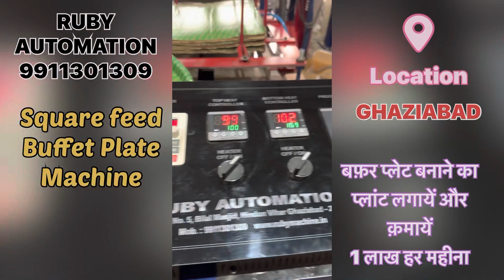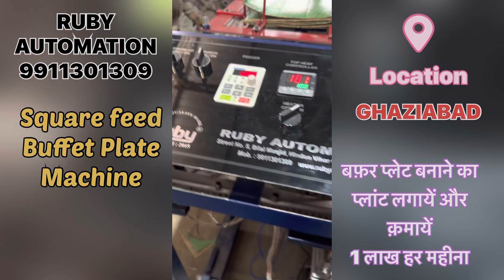बफ़र प्लेट बनाने की मशीन -Ruby automation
Hello,

This is MOHD ADIL from "RUBY AUTOMATION™"
Company.

AN ISO 9001:2015 &
C€ CERTIFIED COMPANY

Thank you for showing your interest in our Company Product.

We are largest MANUFACTURER of disposable
Paper plate machines
Lamination machines
& Molds
Request you to share your specific requirement and surely we will try our best to cater your requirement.

for more information in our products.

Thank you For kind inquiry.
Welcome To India's no.1 Dona, Plate, Thal making machine & Molds.

RUBY AUTOMATION
Street no. 5 near bilal masjid hindon vihar ghaziabad 201003